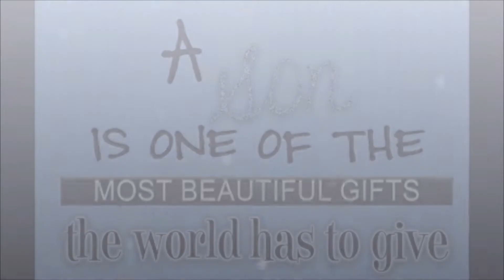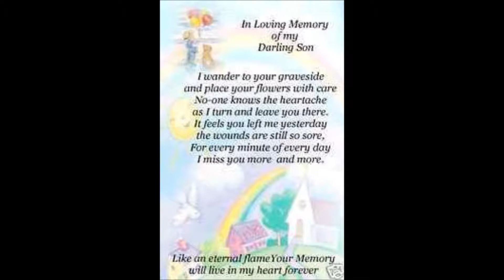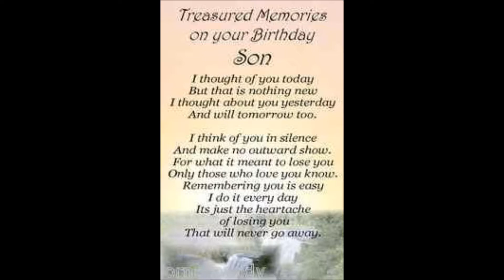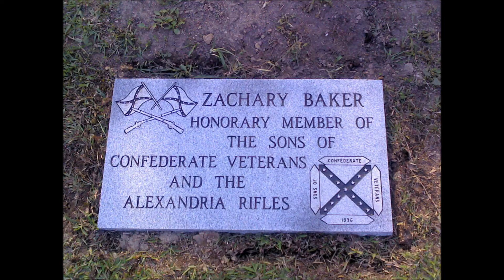Happy Birthday Zach